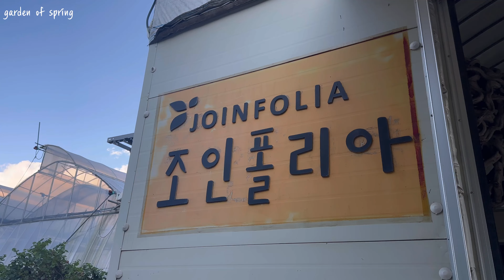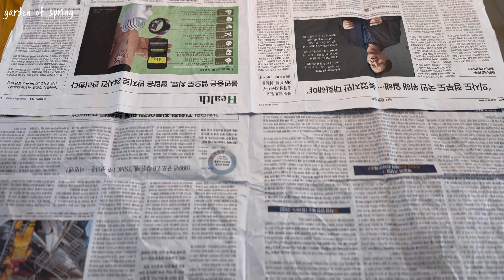조인폴리아 식물쇼핑 / 한강 불꽃축제 / 땅콩캐기 / 가을만끽